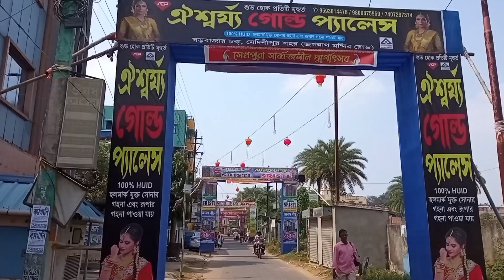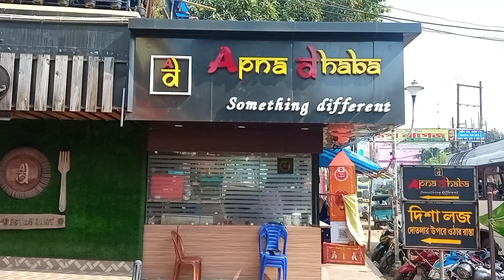Saptami Special vlog ❤️